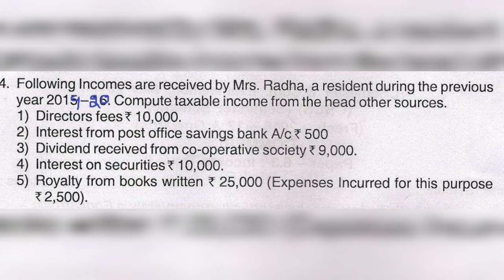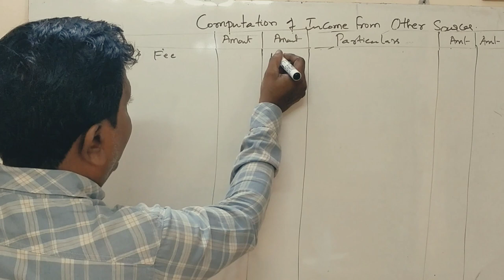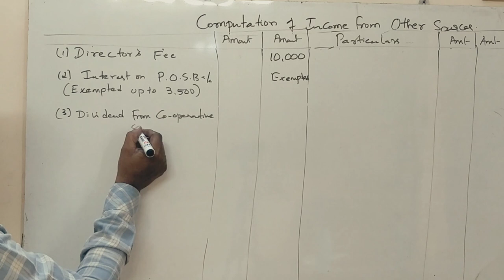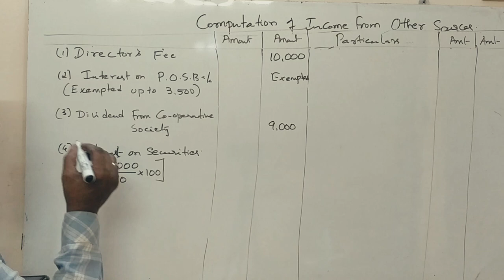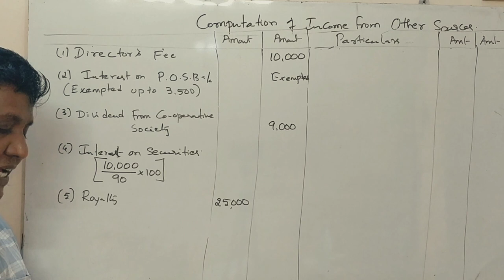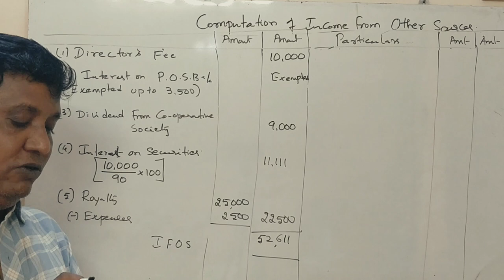Income From Other Sources in Kannada PART 9 (2017 B.Com Question Paper 6 Marks) By Srinath Sir